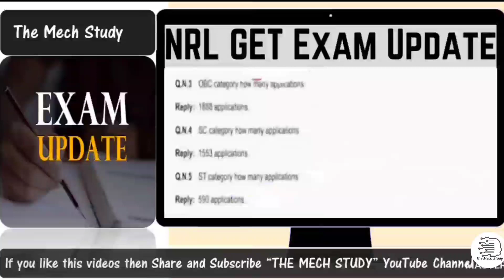NRL GET Exam Result & Total Application Received !! The Mech Study !!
Discussed in this video:
✔  NRL GET Exam Result & Total Application Received with Official Update
✔  NRL GET Exam Result tentative Announced Date
✔  NRL GET Exam Result Official Update